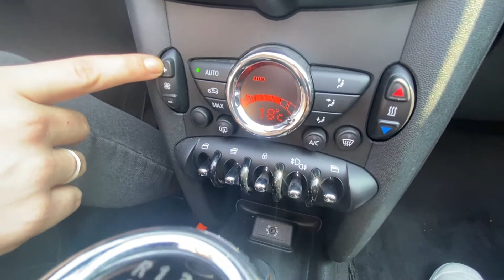Verkocht - MINI Cabrio - €174,- per maand - 2014 - 45.000 km - 98 pk - €16.990,-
€16.990,-  of €174,- PM.

*Financier voor 10 jaar zonder aanbetaling/slotsom. Tussentijds aflossen is mogelijk.
Andere looptijd etc is mogelijk. Stuur een bericht voor meer info.

Deze MINI Cabrio komt uit 2014. Deze originele Nederlandse personenauto staat sinds 2014 op kenteken en is voorzien van een benzine motor. De benzinemotor heeft een maximum vermogen van 72 kW (98 PK) en een cilinderinhoud van 1598 cc.

De auto heeft een topsnelheid van 181 km per uur en bereikt vanuit stilstand de 100km/u in 11,3 seconden. Het verbruik van deze auto is gemiddeld 5,40 liter per 100 km en hij weegt 1135 kg. De APK is geldig tot 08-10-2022 en de wegenbelasting bedraagt € 117,- per kwartaal.

2014
45.000 km
Handgeschakeld
Benzine
98 PK
1.6L
Wit

Vragen? WhatsApp ons!